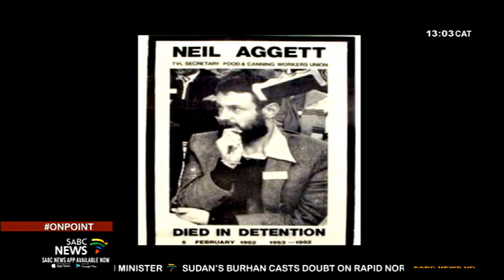Neil Aggett Inquest | Family & fellow activists want justice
Prosecutors in the inquest into the death of anti-apartheid activist Dr Neil Aggett have slammed the state's inability to hand over files of security police officers implicated in his death.
This claim comes as former Minister Ronnie Kasrils took the stand on Wednesday morning in the Johannesburg High Court. Kasrils rubbished claims by security police who used a doctored SACP document, in the 1982 inquest as false evidence to explain Aggett's death. Aggett was found hanging in his cell on February 5th 1982,  38 years ago today in what police claim was a suicide